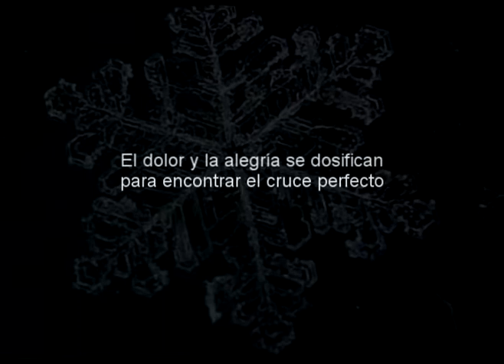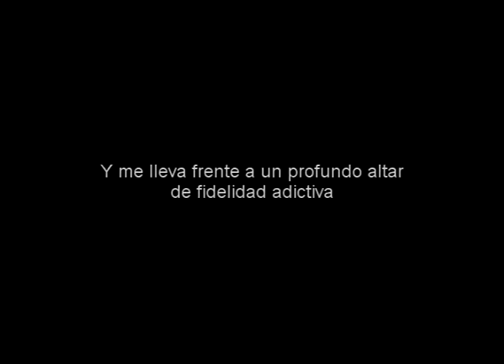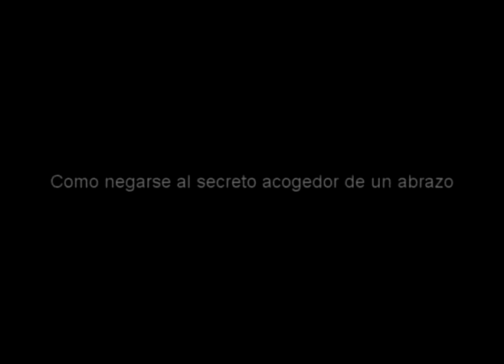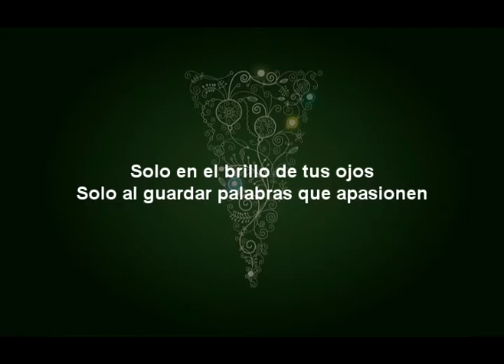Adventus Frigidus (Trailer) Lux Ignea, Vectometry & Zadur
Lux Ignea, Vectometry & Zadur

13:de diciembre 2013